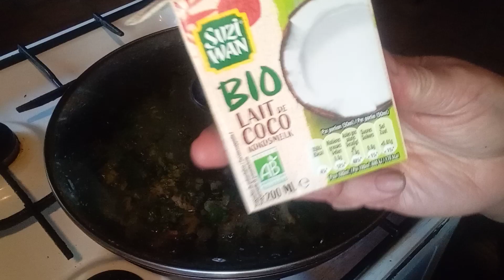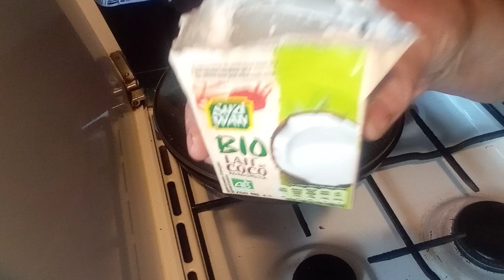le lamier pourpre ,super bon cuit 👍partie 1